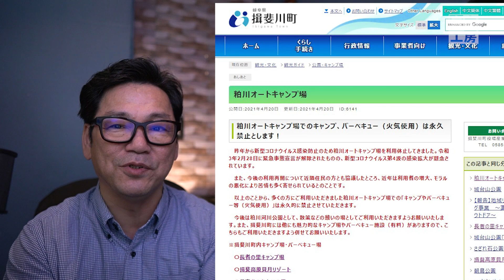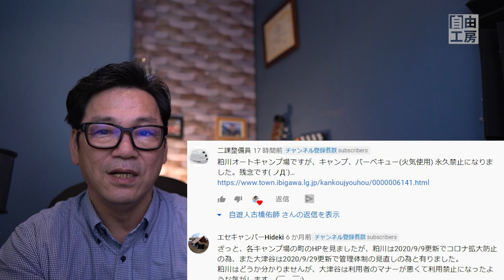キャンプ場再開に向けて！私たちにできることは何？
岐阜県揖斐川町の「粕川オートキャンプ場でのキャンプの永久禁止措置」の撤回を求める歎願にご協力をお願いします。

趣旨に賛同いただける方は以下の嘆願書をダウンロードの上、件名「嘆願書」として、スキャン画像などを以下にお送り願います。